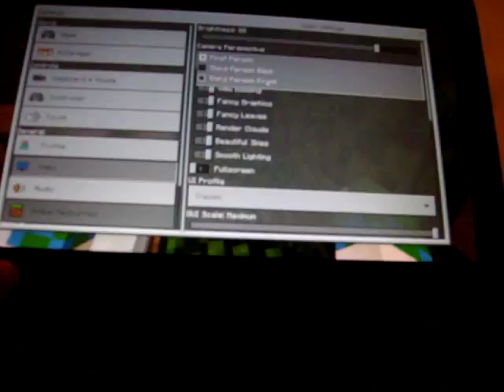End Episode Season1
Finishing the World